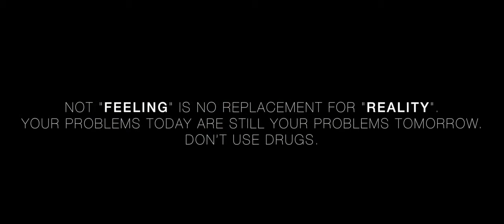Student Health Project Saran & Gyh Joo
A grade 9 Health Video Exemplar while teaching at Mont Kiara International School.